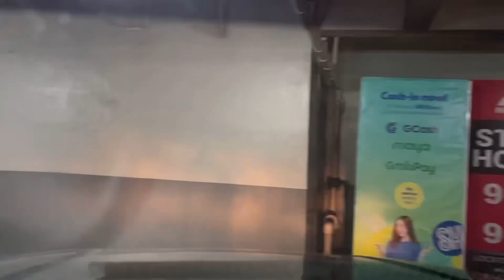Welcome to baguio